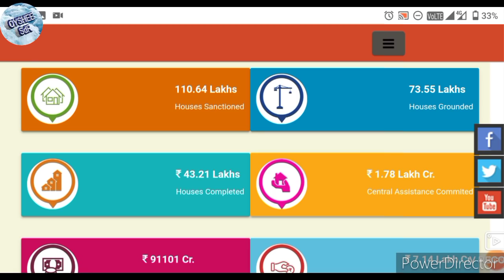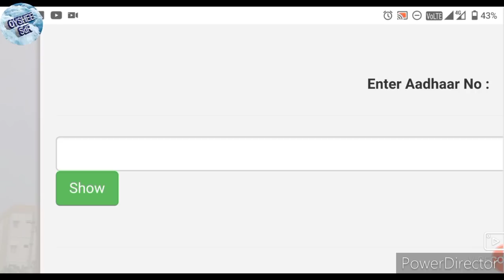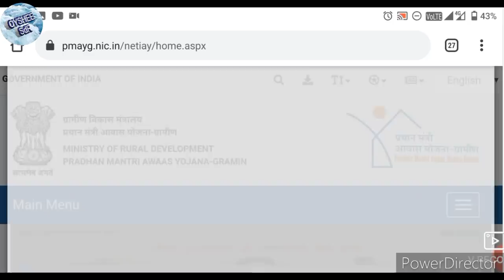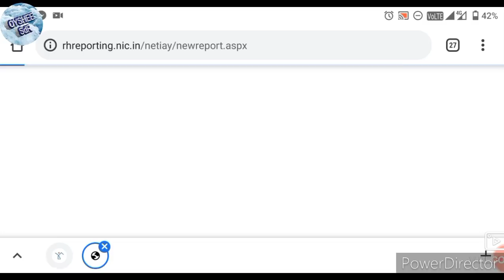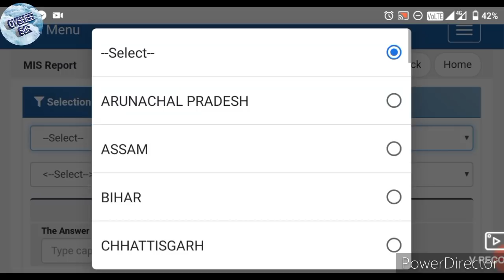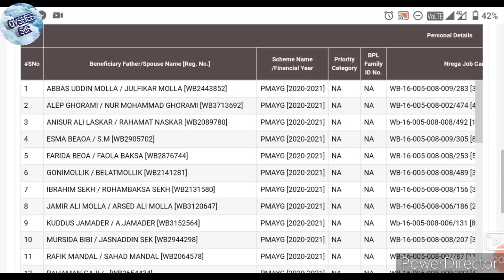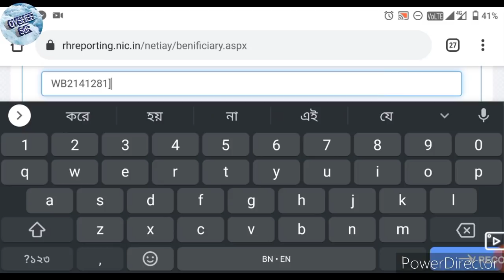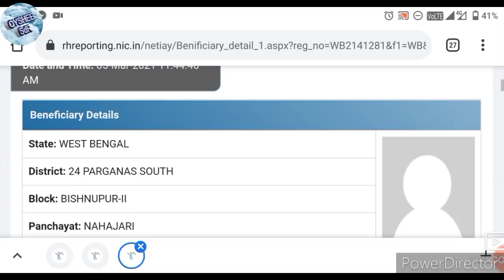প্রধানমন্ত্রী আবাস যোজনা নতুন লিস্ট 2021-22, পাবেন 1 লাখ 20 হাজার এবং 3 লাখ 68 হাজার,pmay list chek.